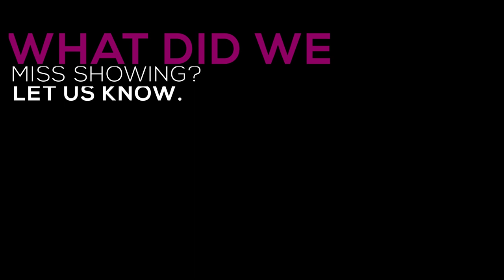BEST OF SHAMA SENIOR HIGH CAMPUS - GHANA WEST AFRICA.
A look at the best of Shama senior high school. Let us know what we left out. Videos we produce here are for the sole purpose of education, promotion and entertainment.

VISIT OUR INSTAGRAM CHANNEL AND ADD US.